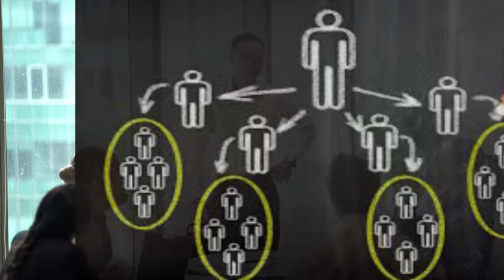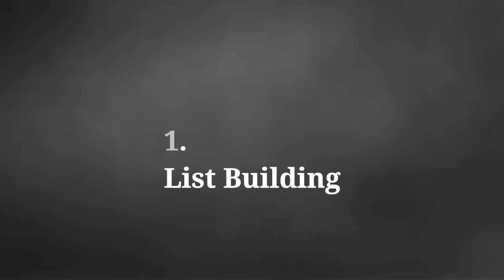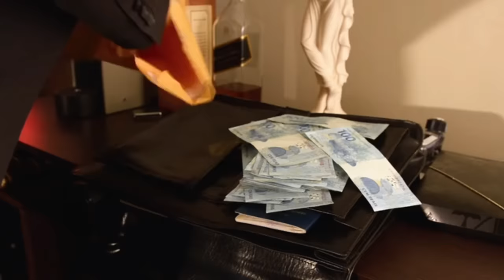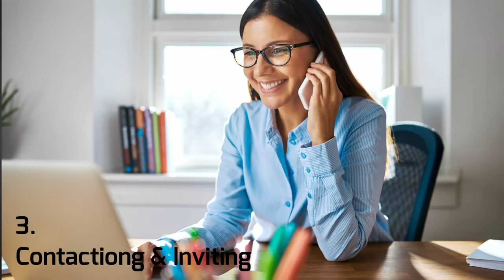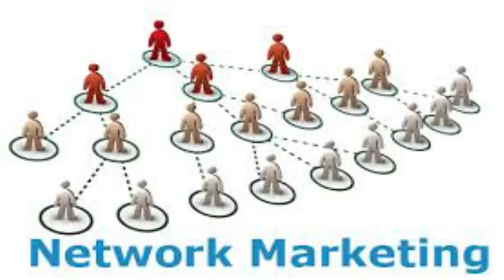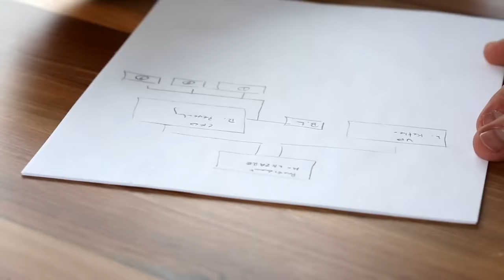Join करने के बाद करें ये छे काम Network Marketing || MLM tips || How to do Network Marketing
Join करने के बाद करें ये छे काम Network Marketing || MLM tips || How to do Network Marketing || 6 Basics of Network Marketing

Dosto is video mai maine aapko bataya hai ki Network Marketing mai join karne ke baad sabse pahle kya kaam karna chahiye taaki aap is business ko acchi tarah se kar sake. Aaj is video mai maine aapko 6 basics ke baare mai bataya hai jo aapko sikhna hai aur apne team ke sabhi member ko share karna hai.

1. My book Aap amir banna chahte hai?

2. Network Marketing aur sales ka best book By K K Sinha Hindi

3. How to bang on Network Marketing and Sales Ebook